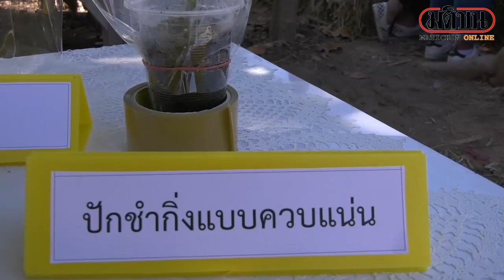'บุรีรัมย์' เริ่มแล้ว 'กัญชา' บ้านละ 6 ต้น 'อนุทิน' ย้ำเป็นนโยบายหลัก ต้องปลูกได้ทั้งประเทศ